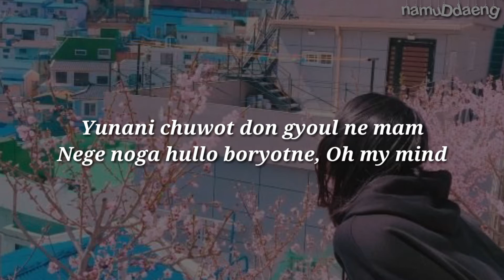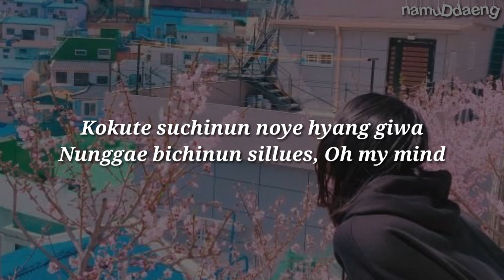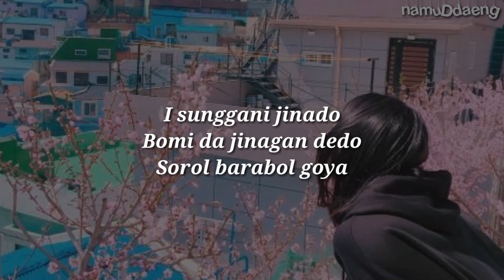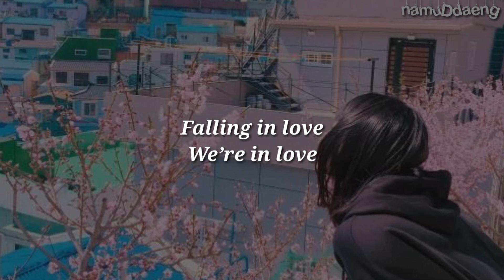OuiOui `BARABOM` (Ft. Jaehee of MIND U) Easy Lyrics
📎 namuDdaeng
📎 OuiOui (위위) - 바라봄 (BARABOM) (Feat. 재희 of 마인드유 (Jaehee of MIND U)